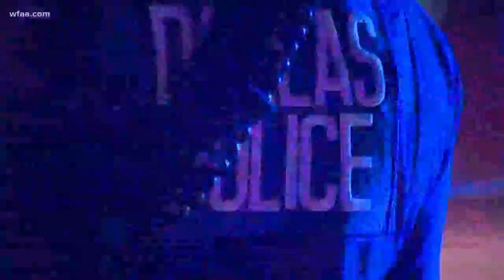Breaking down Dallas police chief Renee Hall's 2020 crime plan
The 26-page report was sent to city leaders on New Year’s Eve in response to the mayor’s request for a comprehensive crime-fighting plan by the end of the year.